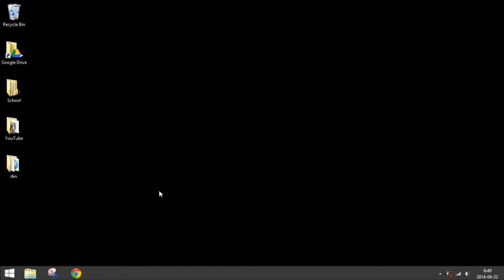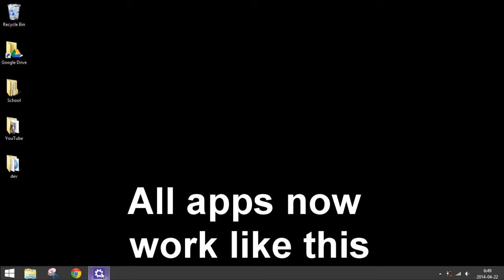Windows 8: How to Close Apps (New Method)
With the recent update to Windows 8, several things have changed. One of these is the ability to close and minimize apps like any other window.